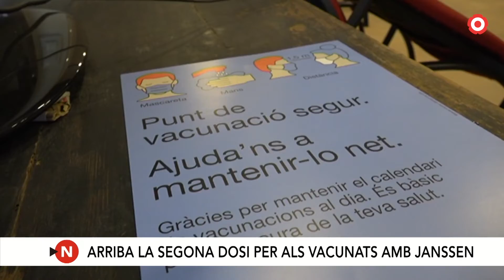Dosi de reforç pels vacunats amb Janssen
La vacunació de la dosi de record amb la vacuna Janssen es farà sempre als centres d’atenció primària i no a punts de vacunació poblacional